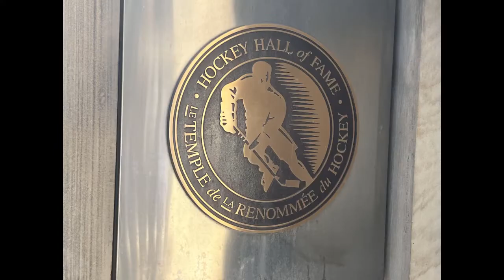What Did I do this October 2022??? Come See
The AstroWorld team discusses all things astrophotography ...and some things non-astrophotography.  Join the fun!